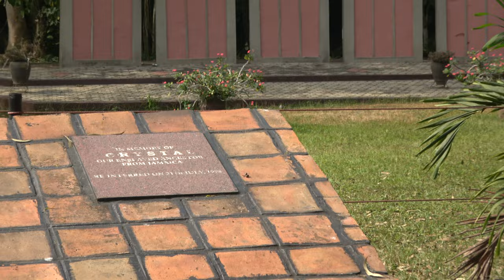Grave Site of Stolen Africans at Assin Manso Ancestral River Park - Ghana Jan 2023 Roots Journey